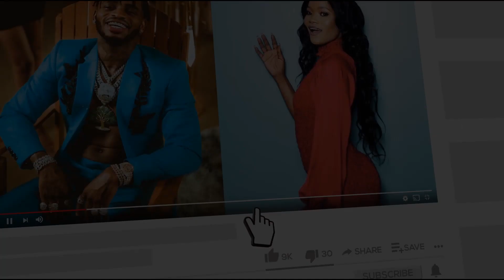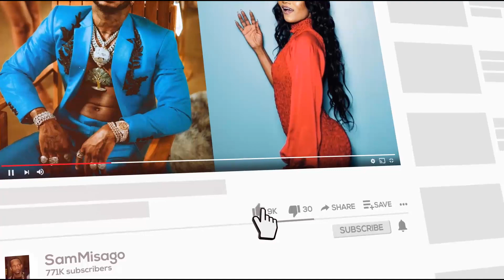STEVE NYERERE AFICHUA ULIPO MJENGO WA NANDY NA BILLNASS KIGAMBONI WASANII HAWA PESA HAWANA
STEVE NYERERE AFICHUA MJENGO WA NANDY NA BILLNASS KIGAMBONI WASANII HAWA PESA HAWANA